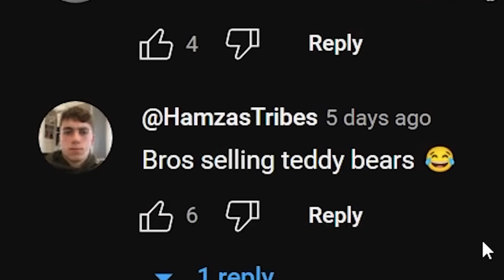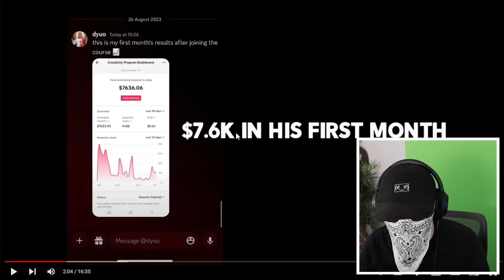Scary alpha male responded to me